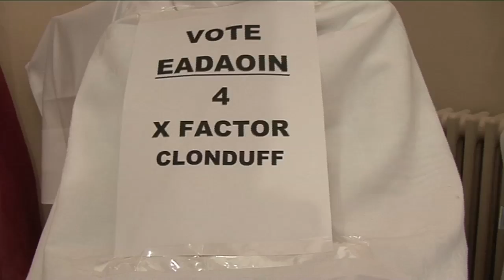CLONDUFF - FR TED - DE X FACTOR MOVIE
FR TED  SCENARIO IN HILLTOWN -